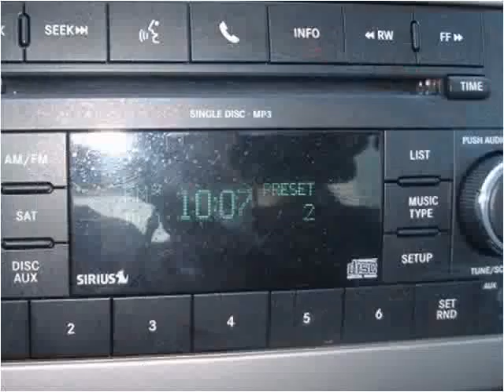2010 Dodge Avenger Used Cars Casper Rock Springs Dallin Moto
This 2010 Dodge Avenger is available from Dallin Motors.